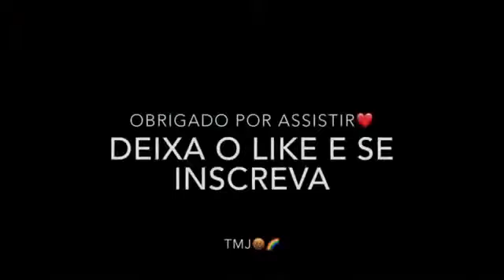TODOS ME CRITICAM POR SER EMULADOR 😭💔 HIGHLIGHTS FREE FIRE